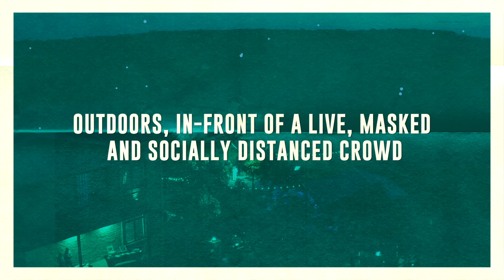My Life In Quarantine (Official Trailer) - Steve Treviño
On 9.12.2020, smack dab in the middle of the pandemic, Steve Treviño filmed a once in a lifetime comedy special outdoors, in front of a live, masked, and socially distanced crowd. Plus a live taping of the Steve & Captain Evil Podcast with some very special guests. Available to rent 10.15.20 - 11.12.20 with a portion of the proceeds going to our veterans.